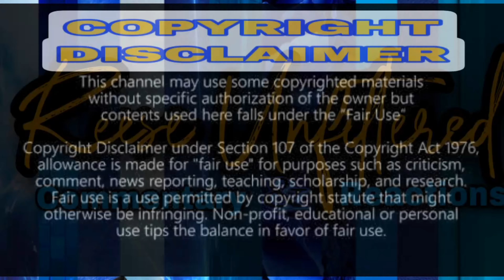TOUGH TONY STRIKES AGAIN!!